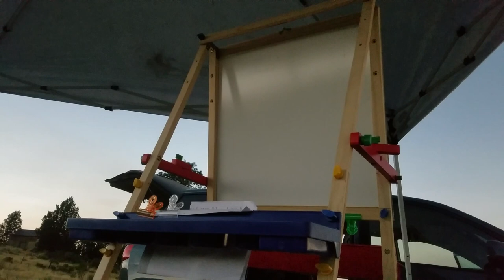Solar Eclipse 2017-08-21 outside Mitchell, Oregon - Part 2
Turn on the subtitles to see my running commentary as it's happening! We watched a telescopic projection of the sun on an easel whiteboard until totality. Awwesome Bailey's Beads at 3:05. Taken at Collins Reservoir, on a ranch near Mitchell, Oregon.

Psalm 19:1 "The heavens declare the glory of God; the skies proclaim the work of his hands."

Job 38:33 "Do you know the laws of the heavens? Can you set up God’s dominion over the earth?"

John 8:12 "When Jesus spoke again to the people, he said, 'I am the light of the world. Whoever follows me will never walk in darkness, but will have the light of life.'”

Revelation 22:16 “I, Jesus, have sent my angel to give you this testimony for the churches. I am the Root and the Offspring of David, and the bright Morning Star.”